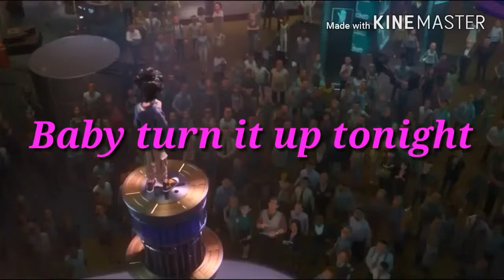MEP Collection #4 - November 2016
I was in a rush to upload this so sorry if there's no intro or outro.

Mep: Somebody to You
Host: _OhSnapItsAmy_
Full mep: Not uploaded yet
Couple: Anna x Tadashi

Mep: What do you mean?
Host: ELSA HADDOCK
Couple: Star x Marco

Mep: Loud
Host: Me
Couples: Hiro x Marinette, Manolo x Maria, and Star x Marco.

Mep: Monster
Host: Chat Noir
People: Hiro and Tadashi